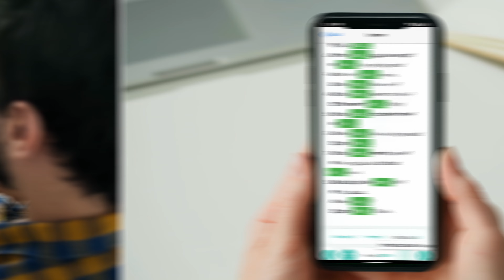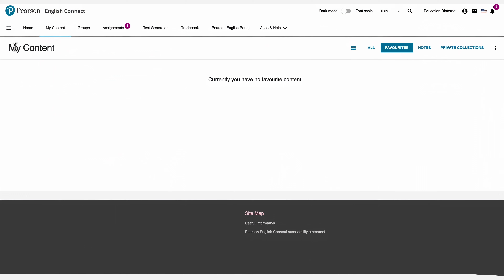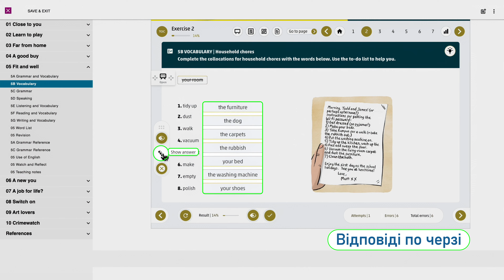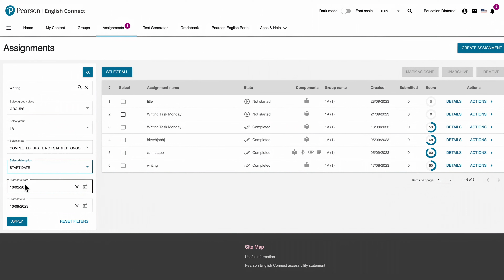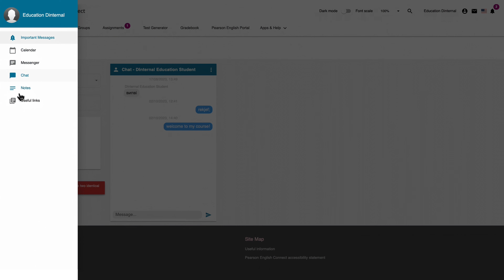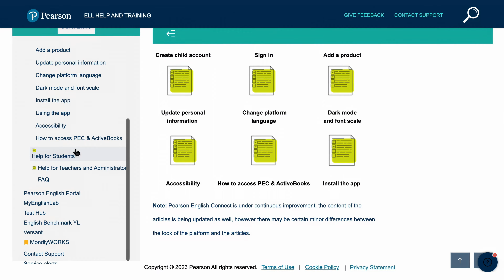Що таке Pearson English Connect/ActiveBook?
Pearson English Connect - найсучасніша онлайн-платформа, що обʼєднала в собі доступ до всіх диджитальних ресурсів Pearson.